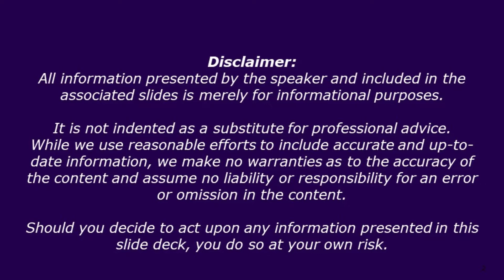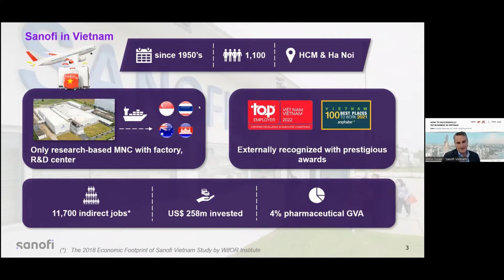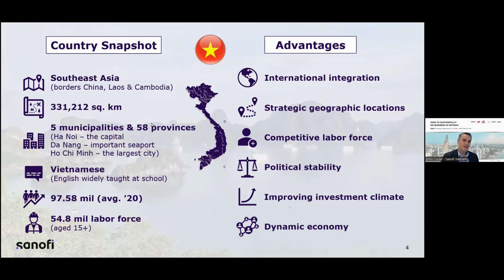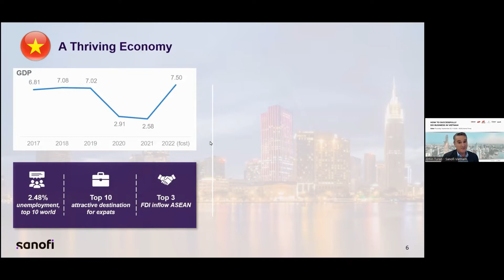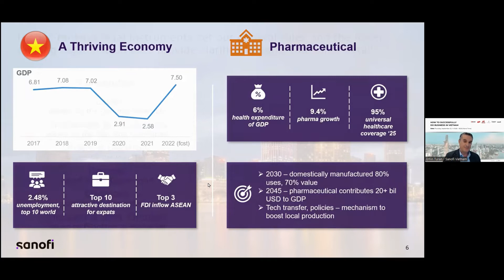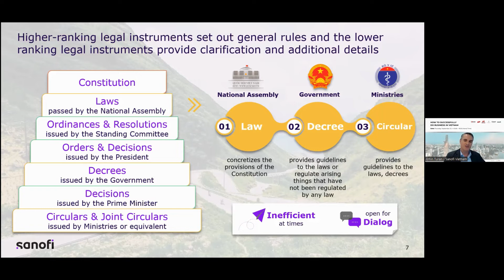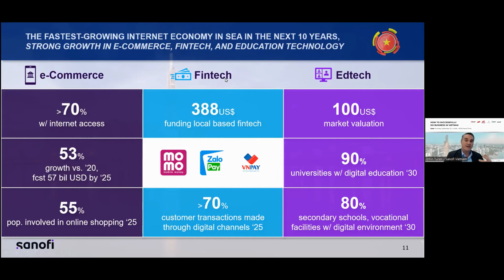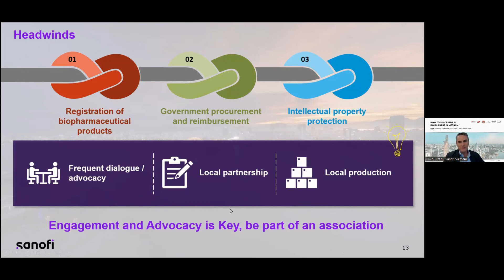[Webinar] How to Successfully Do Business in Vietnam - Sanofi 4/6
On September 22nd, 2022, DP Group held the webinar "How to Successfully Do Business in Vietnam".

In recent years, after the geopolitical and economic disruptions on the international scene, Vietnam is quickly becoming the new rising star of East Asia. Its strategic location, competitive labor costs, and favorable tax policies are attracting a new wave of foreign investments in the country. How to be successful in this booming market?

The event received the support of Italian institutions in Vietnam, including the Embassy of Italy to Vietnam and the Italian Chamber of Commerce in Vietnam (ICHAM), as well as of leading global companies, such as Sanofi and Copan, which joined the professionals of DP Group from D'Andrea & Partners Legal Counsel and PHC Advisory Tax & Accounting with the aim of sharing the latest business insights with regard to the Vietnam marketplace.

In this video, Mr. Emin Turan, General Manager of Foundation, Vietnam & Cambodia (MCO), Sanofi and Country Lead for Sanofi Vietnam, shares with us the experience of a multinational large company in Vietnam, a market where Sanofi has been present for the past 70 years.

- Mr. Francesco Arcuri, Head of the Economic and Commercial Section at the Embassy of Italy in Hanoi;
- Mr. Michele D’Ercole, Chairman at the Italian Chamber of Commerce in Vietnam (ICHAM);
- Mr. Carlo Fabrizi, Legal Advisor at D’Andrea & Partners Legal Counsel in Vietnam;
- Ms. Ho Ngoc Diep, Vietnam Consultant at PHC Advisory Tax & Accounting;
- Mr. Michele Bianchetti, Managing Site Director Vietnam at COPAN Medical Group.

The event was powered by Eastant Communication & Events.